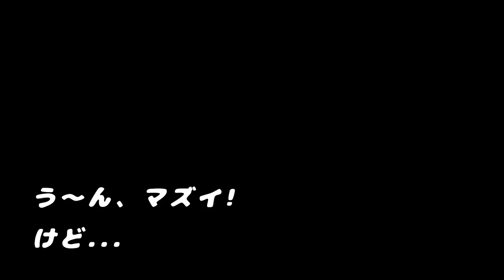う～ん、マズイ! けど...